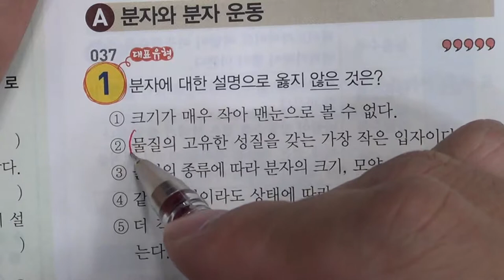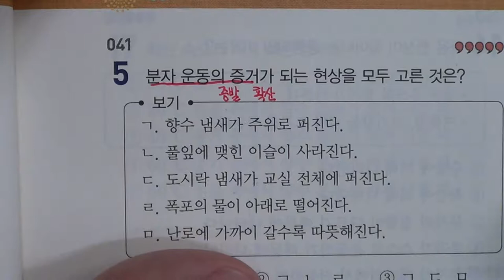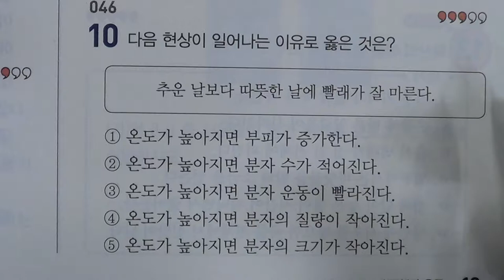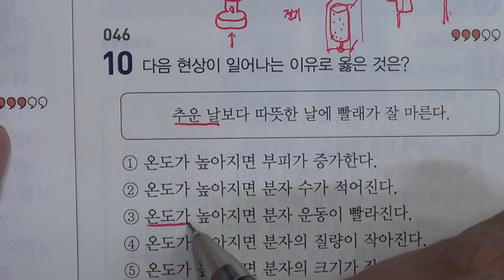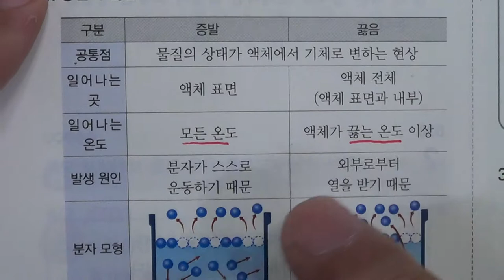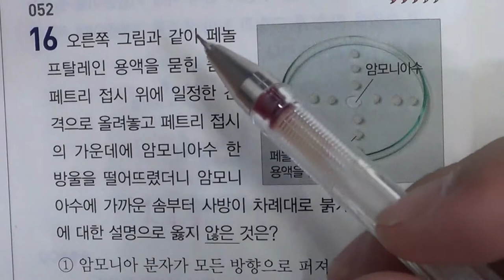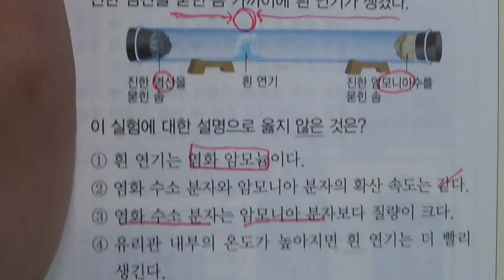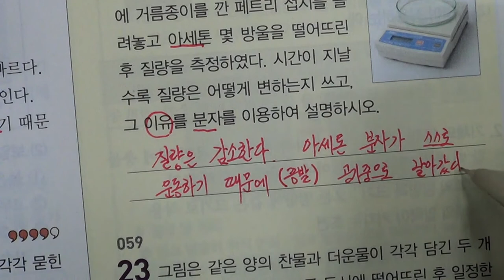■중등부 1학년 과학 6단원 1 분자 운동■2학기 중간고사■송도신도시 송도 학원 종합학원 신송중 박문중 신정중 해송중 먼우금초 신송초 송원초 송명초 명선초 신정초 해송초